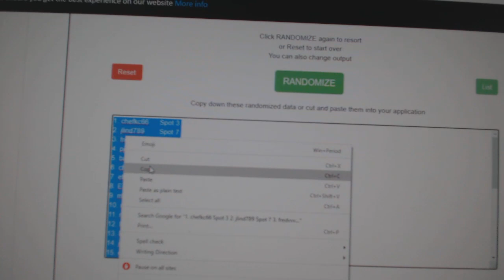Team Randoms - C&C GB #12,385